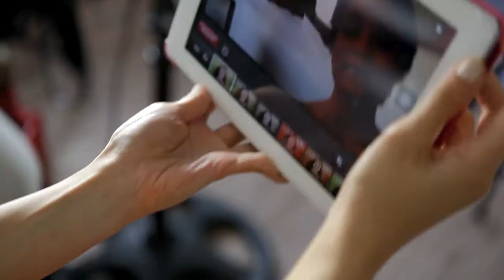Lexi Noval for Shelves and Hangers | The Making